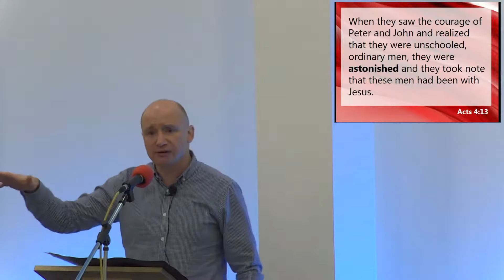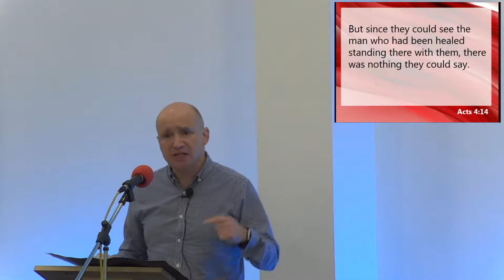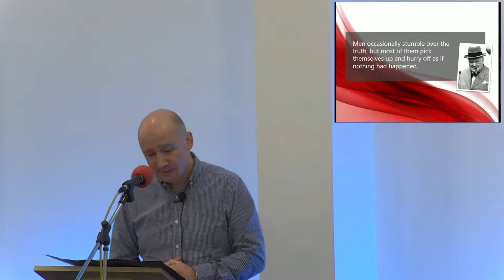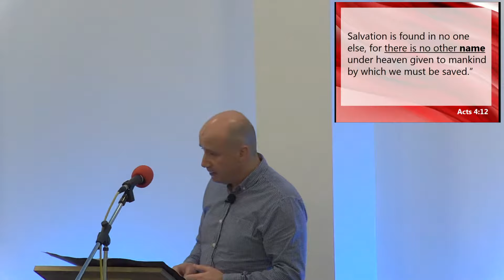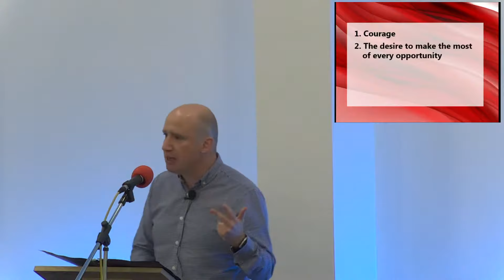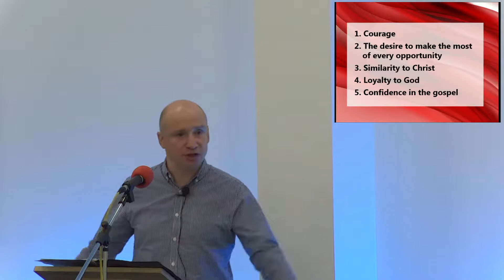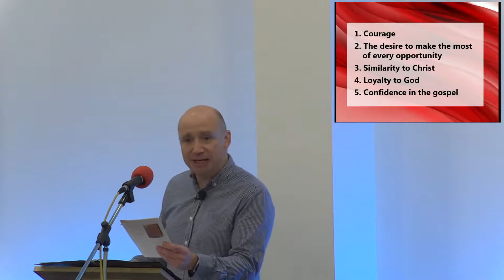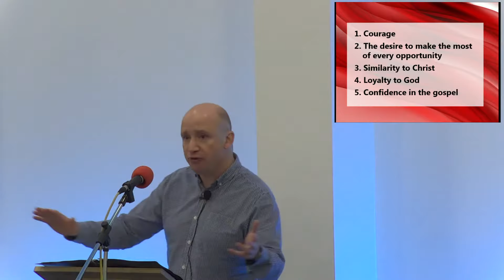A New Persecution, Acts 4 - Martin Clowes